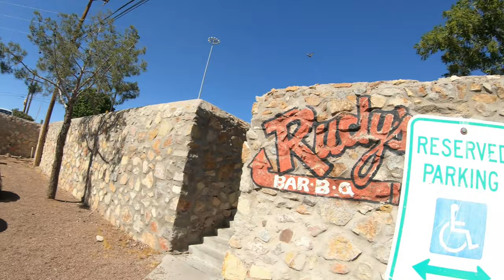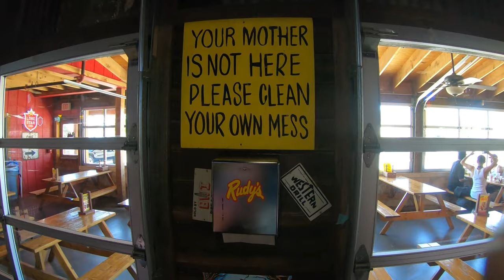Driving 10 Hours to El Paso (San Francisco Vlog #1)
Vlog #1 of the California daily vlog series!  Editing is very rough I haven't done this in a long time lol.  Will try to make tomorrows vlog a bit better :)